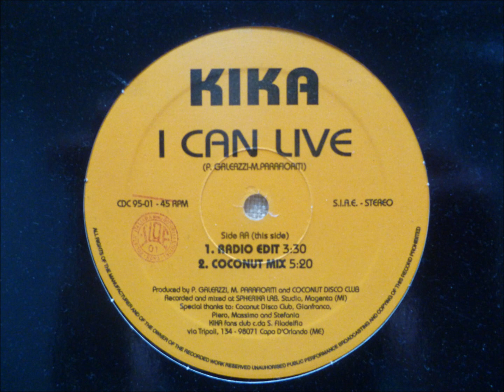Kika - I Can Live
"Radio Edit"

1995 Dancework Srl
Coconut Disco Club records
Italy